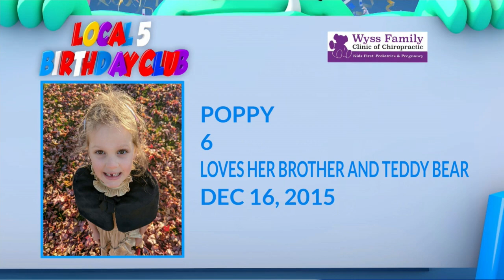Birthday Club 12/16/2021